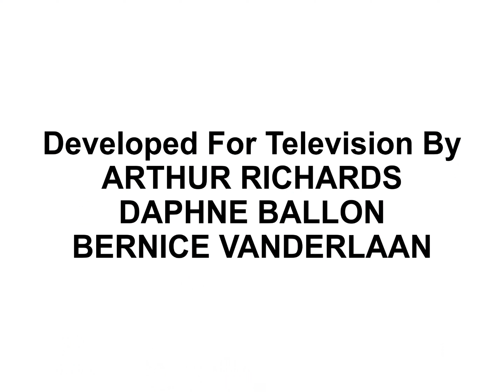THE BEST OF DALLAS & TEXAS / Season 7 - Ending Credits (2021; 2023-present)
DALLAS & TEXAS Brown are the best friends we ever met them at P.S.205Q, P.S./I.S.266Q & at the Queens High School!

Hey guys, we still made it to 2023! 🥳🎉🎊🎈
You guys are the best and we can't do this without y'all people!

If you have any questions, please let us know in the chatbox, and have a
Very Peaceful & Wonderful Blessed Fantastic Great Day!